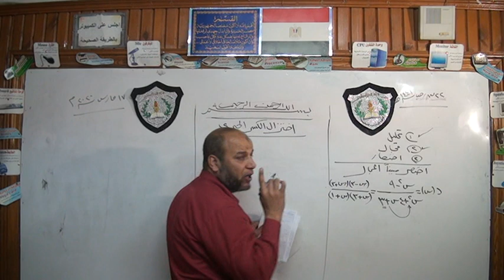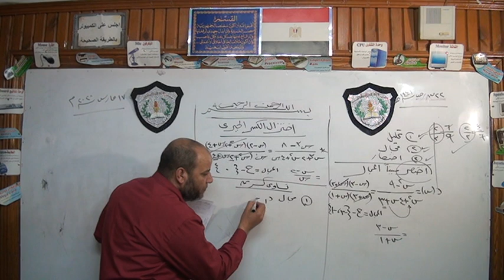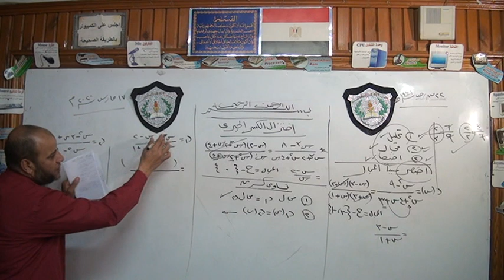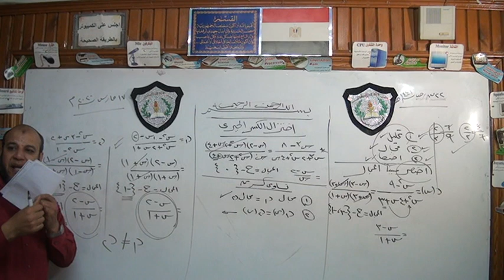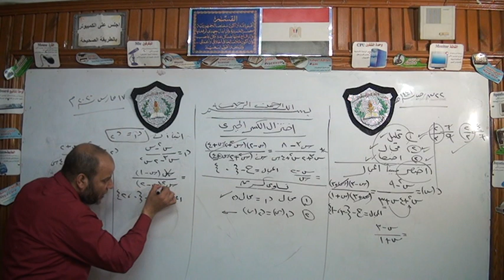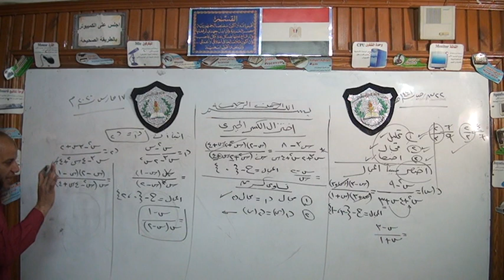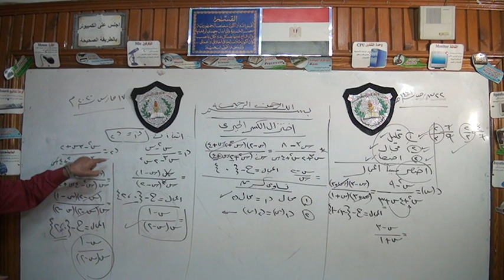شرح درس اختزال الكسر الجبري للصف الثالث الاعدادى